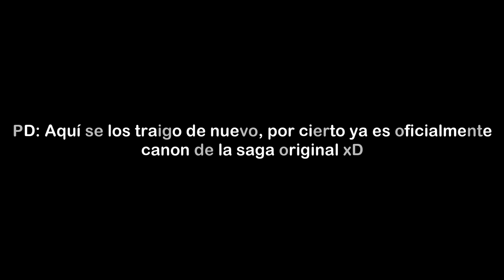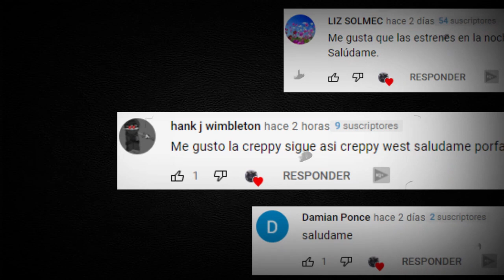Creepypasta Chavo del 8//El Delito del Chavo 2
Marcas de tiempo:

00:00 Fail
00:37 Intro
00:52 Creepypasta
11:20 Saludos